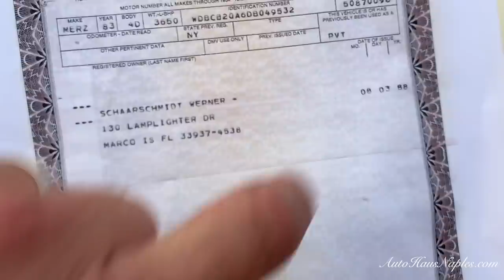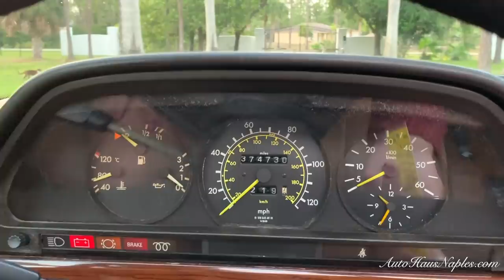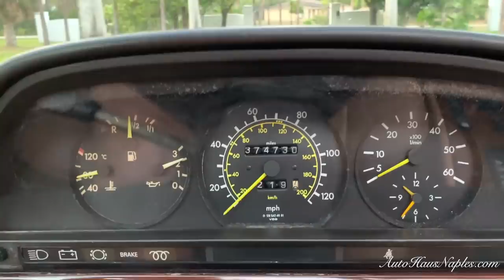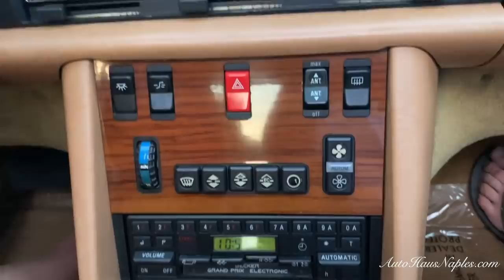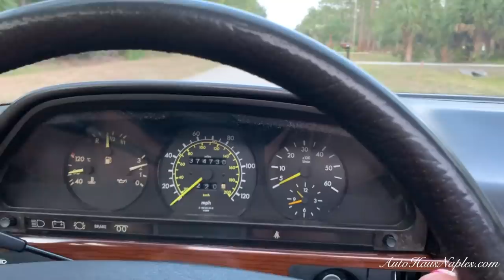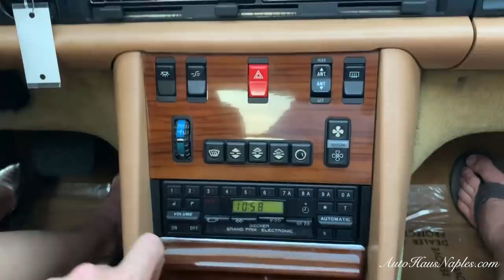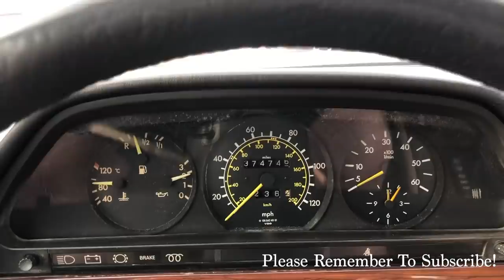This is the MOST Reliable Mercedes-Benz Ever Built!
The W126 300SD Turbo Diesel!

Offered for sale is one of the most reliable Mercedes-Benz ever built, a one owner 1983 Mercedes-Benz 300SD, W126 S-Class,  finished in light Ivory with Palomino MB Tex. This car was built in June of 1983 and was delivered thru the European delivery program in Stuttgart, Germany. The German owner living in the US took the delivery of this fantastic car in Germany, travel about 6000 miles thru Europa before shipping it back to the US. Himself a German car Mechanic was in love with this fine automobile and kept for the rest of his live. The car runs and drives like it should. Shows very little wear for a 37 year old car and still is fun to drive even at highway speeds.